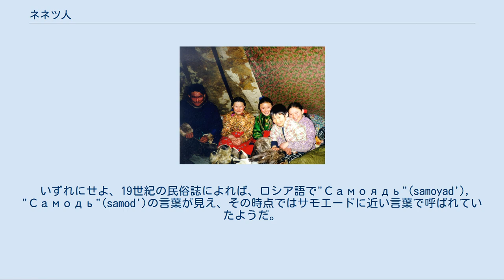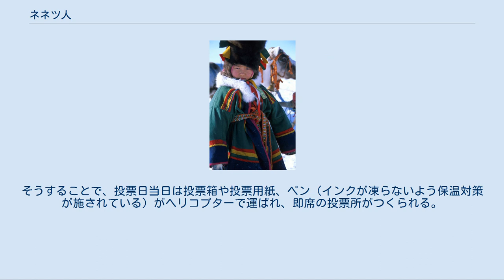ネネツ人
ネネツ人の家族 ネネツ人（ ネネツ語：ненэцяˮ, ロシア語: ненцы）は、ロシア極北地方の先住民族である。
直近(2002年)の国勢調査ではロシア連邦内に41,302人いることが確認されている。
ネネツ人の殆どは、ヤマロ・ネネツ自治管区内に居住している。
同自治管区の7%程度がネネツ人である。
他の主な居住地はネネツ自治管区、旧タイミル自治管区（現クラスノヤルスク地方）である。
 ネネツ語を話し、人種的にはモンゴロイドに属する。
 ネネツ人はサーモッド(Saamod)、サーミッド(Saamid)、サーミ(Saami)と呼ばれていたのをロシア語風の発音が加わりサモエードとなる。
 別の説としては、サミの地(same edne)を意味にもつとも考えられている。
 いずれにせよ、19世紀の民俗誌によれば、ロシア語で"Самоядь"(samoyad'), "Самодь"(samod')の言葉が見え、その時点ではサモエードに近い言葉で呼ばれていたようだ。
英語ではしばしば、サモディ(Samodi)と訳されていた。
 しかし、ロシア語ではサモとエードの言葉の意味の組み合わせは、自己＋食べる者　と連想される。
ゆえに同呼称は、差別的、軽蔑的な意味合いを多く含んだ。
 これらの理由から20世紀に入ると、急速にサモエードの言葉が使用されなくなり、代わりにネネツ（英語で言うman：（人）にあたる言葉）が多用されるようになった。
 ロシアの古書を読むとサモエードの単語は、無差別的に北部シベリアに住むウラル語族（ネネツ、エネツ、ガナサン、セルクプ）全体に対して用いられている。
今日では、サモエード人と言うと、これらの数族分の民族を包含する呼称になっている。
 そのため、ネネツ人は、もともとの民族名だったサモエードの一部を構成する民族となってしまった。
 ちなみにネネツの英語表記のNenetsのスペルの最後のsは、複数のsではないので、省略して書くのは誤りである。
 ネネツ人は大きく二つに分かれる。
経済基盤を異にする2グループで、極北のツンドラネネツと森林ネネツである。
 また、コミ共和国などに居住するコミ人（フィン・ウゴル系民族で、人種はコーカソイドに分類される）グループに属するイズマ族(Izhma)との混血によるコミ人と同化したネネツ人(Yaran people)が第3グループとして現れてきている。
 紀元前200年頃に、故地のオビ川・エニセイ川流域のミヌシンスク盆地からサヤン山脈付近に移動して、アルタイ語族に合流し、テュルク系またはモンゴル系と同化した一派もいた。
 ヨーロッパに残ったグループは、1200年頃にロシアの支配下に入ったが、より東方に居住していたグループは14世紀まで、ロシアとの交流を持たなかった。
 17世紀初頭に全てのネネツ人は、ロシアの支配下に入ることになった。
 ネネツ語を話す。
ネネツ語はエネツ語、ガナサン語、セリクプ語とともにサモエード諸語に含まれる。
 サモエード語はウラル語の一分岐であり、もう一分岐は、フィン・ウゴル諸語である。
 森林ネネツ語とツンドラネネツ語は幾分異なっており、別言語とされることもある。
 ネネツ人にはウラル系遺伝子のY染色体ハプログループN系統が97%の非常に高頻度で観察される。
世界でN系統が最も高頻度に見られる民族である。
 ネネツ人はカニン半島からタイミル半島の間、そしてオビ川、エニセイ川の川岸に広がって居住している。
小群落を形成し、農業を営む者や、狩猟、長距離を移動するトナカイ遊牧を営む者がいる。
また、トナカイ遊牧を助け、犬ぞりを引き、ヨーロッパ人探検家の北極点探検にも利用された極北の地によく適応したサモエード犬なども育てている。
魚を主食とする。
 氏、家族を主体とした社会を形成し、宗教は自然崇拝やシャーマン信仰である。
シャーマンはタディビャ(Tadibya)と呼ばれる。
 ロシア革命の後、ネネツの文化は集団農場政策のあおりを受けた。
ソビエト連邦はサモエードに定住を強制しようと試み、多くのネネツ人はそれを許容した。
しかし、定住、農業、学校教育は彼らの文化の固有性を一段と弱める結果となった。
一方で、様々な分野でネネツ人の活躍もみられるようになった。
 よく知られる人物として、画家のコンスタンチン・パンコフがいる。
 環境問題も深刻化している。
ヤマル半島では、ガス田開発、過遊牧による...